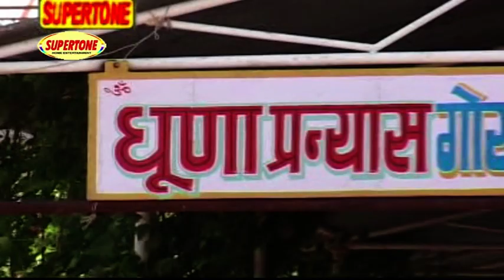GOGA JI KA JANAM | KALARAM & PARTY | गोगाजी का जनम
Bhajan : GOGA JI KA JANAM
Artist : Kala Ram
Producer : Ishu Narang
Label : Supertone
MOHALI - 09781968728